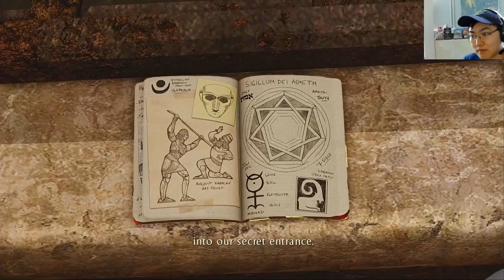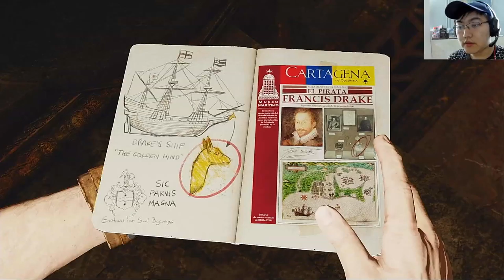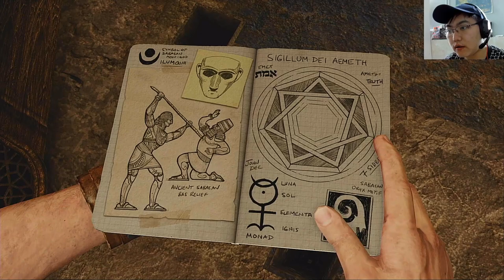Uncharted 3: Drake's Deception - Part 5 - Elena!!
A happy date in Yemen with Elena which went very well until Nathan got roofied.

I stream games on Twitch before transporting some of them on Youtube. Be sure to head over there for the complete experience if you like what you see. Glad to you have at either platform.

Uncharted 3: Drake's Deception is a 2011 action-adventure game and 3rd game in the mainline Uncharted series. It was developed by Naughty Dog and published by Sony Computer Entertainment. I'm playing it as part of The Nathan Drake Collection on PS4.